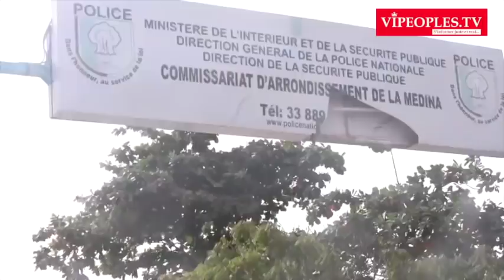URGENT: Démarrage campagne les violences débutent à la Medina, Fatou Wade @gress£e à la l@me par..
@vipeoples TV
sur Facebook vipeoples senegal
teewtter @vipeopeoles
Instagram vipeoples-officielle